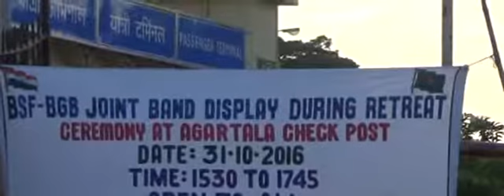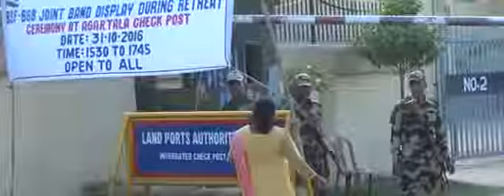Akhaura boeder BSF ra press der badha... "NEWS VANGUARD AGARTALA telecast news 31/10/2016